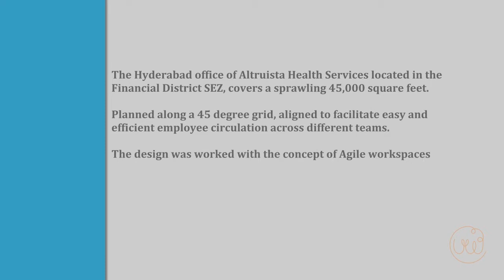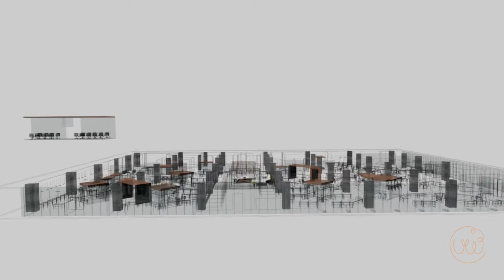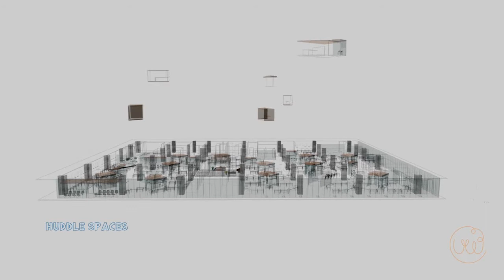Altruista | Commercial | Walkthrough | Design by Uniworks Designs pvt ltd..